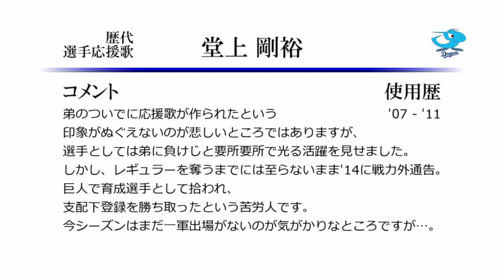中日ドラゴンズ 堂上剛裕 応援歌 ('07作) [MIDI]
堂上選手の中日時代の応援歌1作目です。
今年は兄弟ともども苦しいシーズンとなってしまいましたが…。